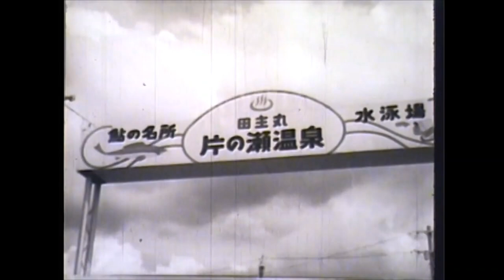「伸びゆく田主丸」 片の瀬温泉ー筑後川橋、小林荘 (解説追加'20/6/16)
16mmフィルム「伸びゆく田主丸」昭和40年代初頭の田主丸
片の瀬温泉（筑後川橋、小林荘）

■映像 開始～0分11秒「筑後川と筑後川橋(通称：片の瀬橋)」
　真っ赤に塗られた目立つ橋で、地元の人は「片の瀬橋」と呼ぶ。フィルム撮影時も今と同じように赤かったのだろうか？
　新しくも見えるが昭和６年にできた。田主丸・片の瀬から橋を渡れば、大刀洗陸軍飛行場のある大刀洗町。その関係でこの橋も陸軍による建設だ、と話を聞いたことがある。
　近くの田主丸町柴刈地区のコミュニティー・センターには、昭和６年時の橋建設風景を撮影した写真が飾られている。
　さて、この筑後川橋の映像が、フィルム撮影時期を推定する一つの材料になりそう。現在、筑後川橋と並ぶように川下側に歩道橋がある。しかし、映像を見る限り歩道橋がない。
　確認が必要だが、歩道橋は昭和42(1967)年にできたらしい。したがって、このフィルムは昭和42年以前の撮影となる（但し、フィルム映像が全て同時期に撮影されたという前提ならば）。
◎google mapでみる現在の風景
住所：福岡県三井郡大刀洗町大字守部

■映像 0分12秒～0分15秒「片の瀬温泉 案内板」
　フィルムに写された案内板は、「田主丸 片の瀬温泉 ～ 鮎の名所 水泳場」。同じような案内板は、現在も筑後川橋（通称 片の瀬橋）のたもとにあるが、その宣伝文句は今は無く…。
住所：福岡県久留米市田主丸町菅原

■映像 0分16秒～0分30秒「片の瀬温泉 全景」
　筑後川の川土手の道から撮った片の瀬温泉の全景。現在でも全く変わらぬ景色を見ることができる。
　ナレーションに説明される３件の旅館。映像で手前から、ビルが小林荘、その奥の日本家屋が柳栄館、さらに少し空いて片の瀬橋のたもと近くに木屋があった。
　現在、旅館として開業しているのは小林荘（現在は「片の瀬温泉 湯元小林」）のみ。
　そして、柳栄館は、今は鰻屋「うなぎ処 柳栄館」として営業されている。
住所：〒839-1225 福岡県久留米市田主丸町菅原2251-2 (片の瀬温泉 湯元小林)
◎関連データ
片の瀬温泉 湯元小林

■映像 0分30秒～終了「小林荘？」
　旅館の玄関、浴場、鮎を料理する調理場、そして、客間での宴会風景。多分、小林荘の様子と思われる。
　ナレーションでも「1年を通じて美味しい川魚料理を味わうことができる」と紹介されているように、鮎を始めとする田主丸名物の川魚料理を堪能することができたようだ。
◎関連データ
語り部の「語る、田主丸の旅館」